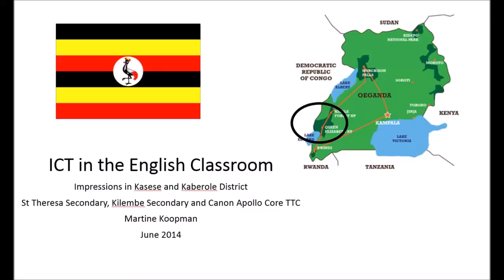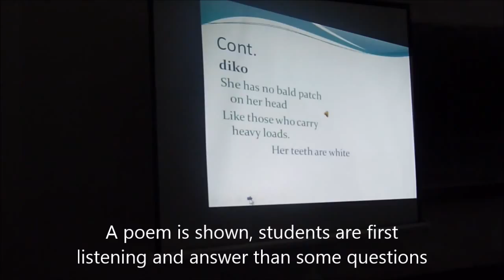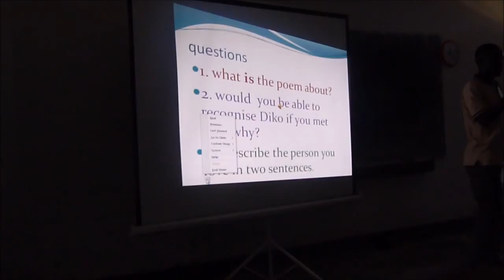Innovative teaching and learning methods for English language CFSU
Kasese and Kabarole district West Uganda